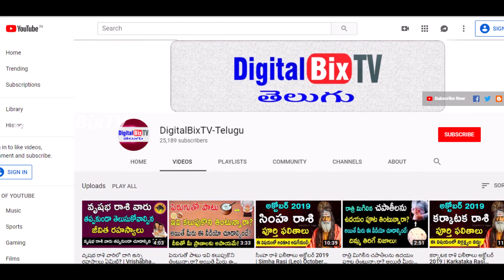వృశ్చిక రాశి వారు జీవితంలో ఒక్కసారైనా ఖచ్చితంగా దర్శించుకోవాల్సిన పుణ్యక్షేత్రం | Vrushchika Rasi